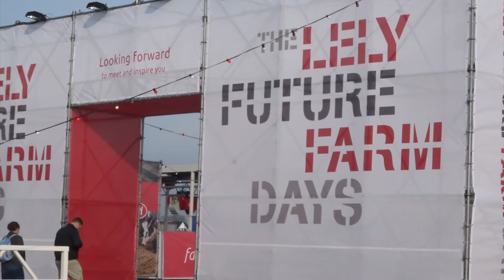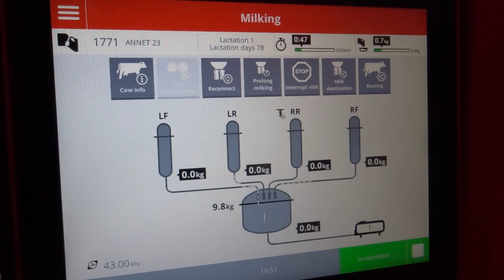Lely: À toute vapeur vers l’automatisation complète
C’est sur le campus de son entreprise à Maassluis (NL) que Lely a convié plus de 700 partenaires commerciaux et représentants des médias aux «Future Farm Days» (journées de l’avenir de la ferme). On y a présenté la vision d’une exploitation laitière durable et totalement automatisée (vidéo de Roman Engeler).